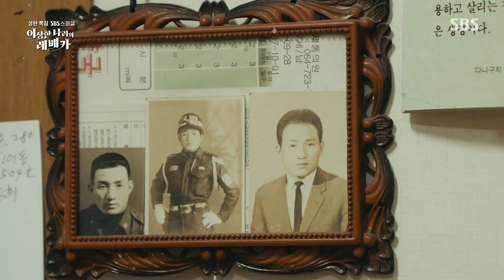할아버지의 비밀, 딸을 포기할 수밖에 없었던 상황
SBS스페셜에서는 가난한 형편과 아내의 건강으로 딸을 포기할 수밖에 없었던 상황에 놓인 박종균 할아버지 이야기를 들려준다.

SBS 일요일 교양 ‘SBS 스페셜’